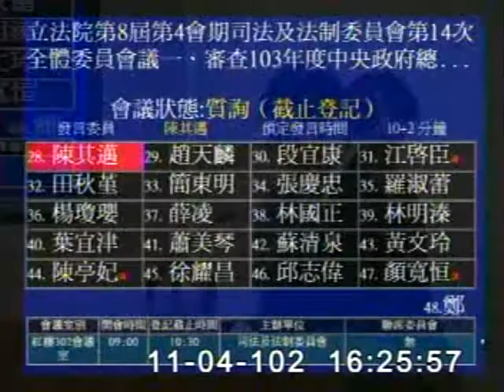2013年11月4日立委陳其邁於司法及法制委員會質詢